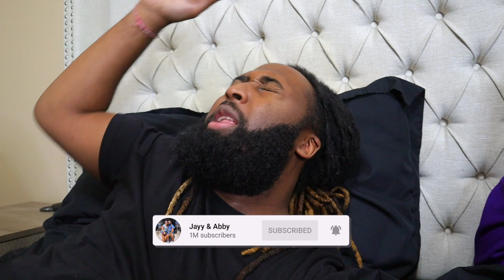LETTING OUR SEXY NEIGHBOR STAY THE NIGHT TO SEE HOW MY GIRLFRIEND REACTS (Gets Real)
WE LOVE AND APPRECIATE YOU ALL! ROAD TO 100K